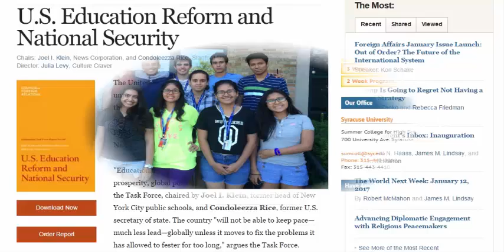The Psychology of Education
On the need for an individualistic educational psychology emphasizing on the central role of the learner Education and psychology are related in more than just one way and the psychology of education could be related to educational principles in psychology or how education as a discipline is taught within psychology as a subject and how these two disciplines merge.